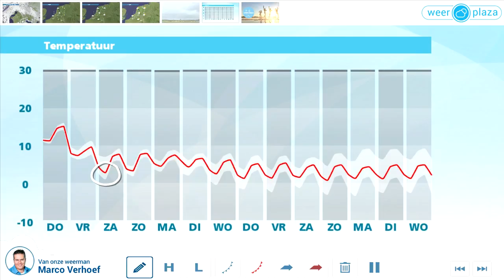Weerbericht woensdagmiddag: Morgen nog erg zacht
Komende nacht neemt de wind weer overal toe en windstoten kunnen zwaar uitpakken. De wind voert zeer zachte lucht aan waardoor het morgen 15 graden kan worden. Daarbij schijnt af en toe de zon, maar vooral 's middags vallen er ook buien. Vanaf vrijdag is het weer minder zacht.